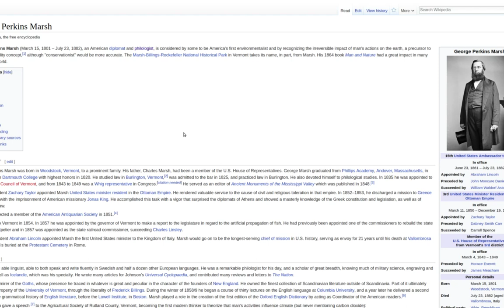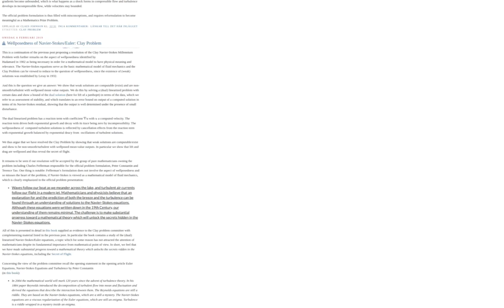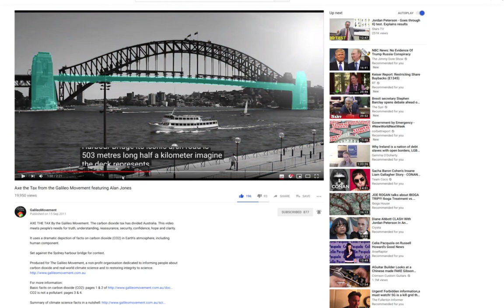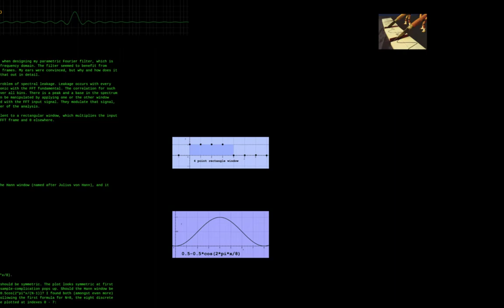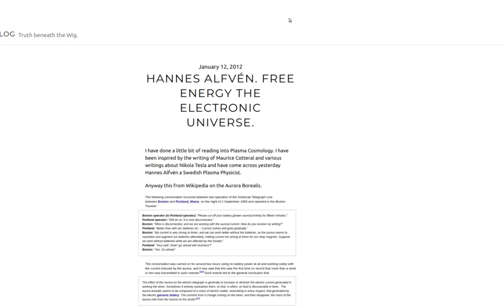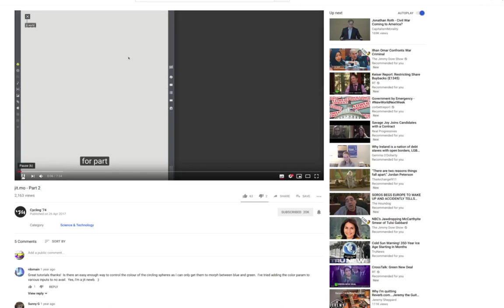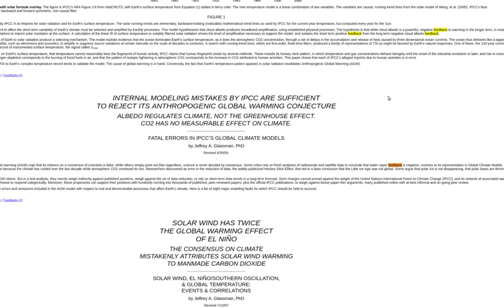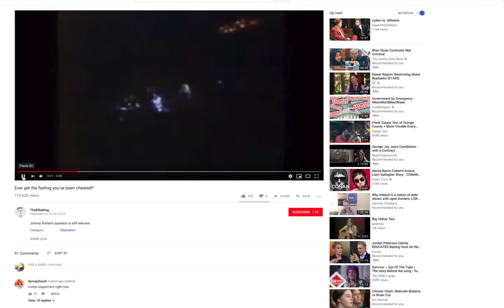Dr Faustus of Modern Physics, Usfruct Marsh and Les Paul.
The Three Great Stimulants Jon Mitchell